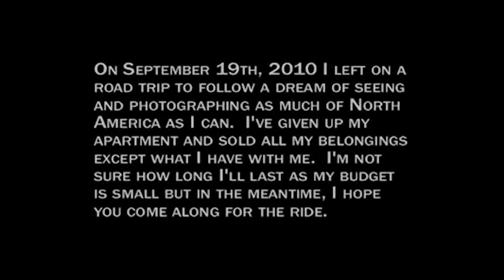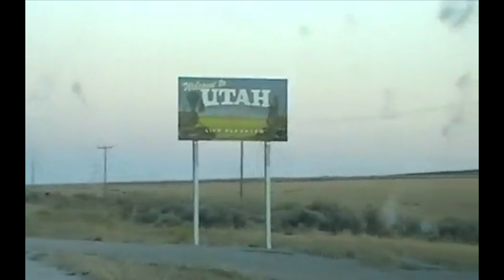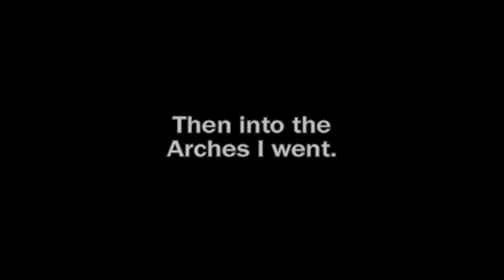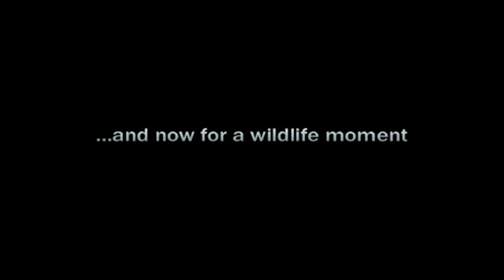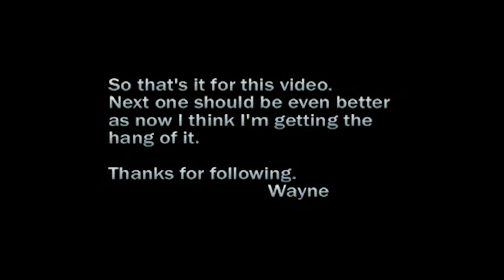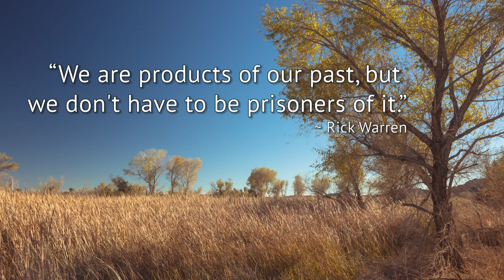Throwback Thursday - The First EVER Wayne On the Road Video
Isolation boredom is creating some weird ideas. Decided since the very two episodes of Wayne On The Road were actually on a different account I'd revisit them and show you how this all started way back when. The first of two with another featurette coming in week three.

A younger me with even less camera skills. The resolution on the old video was small so bare with it.

Or by purchasing a fine art print of one of my photos